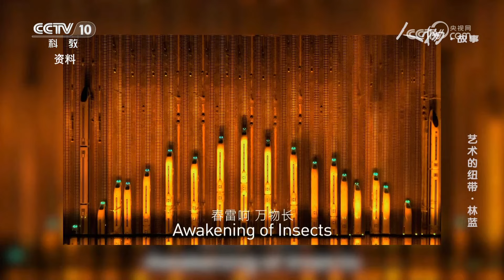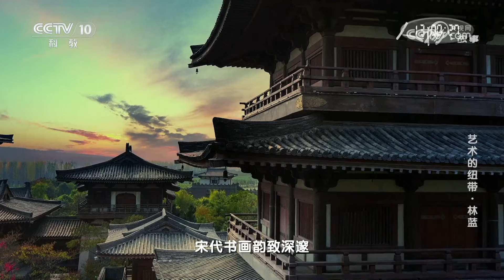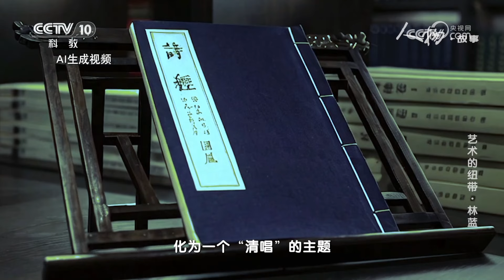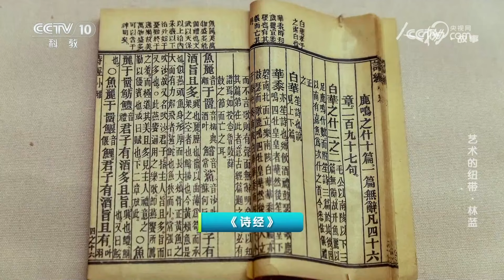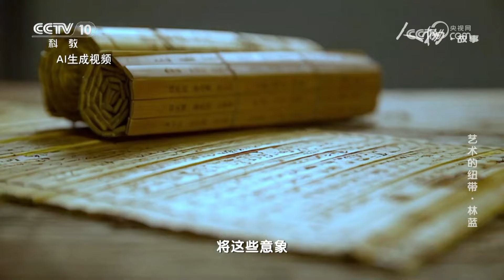《人物·故事》 20240730 艺术的纽带·林蓝|CCTV科教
本期节目主要内容：林蓝承袭家族深厚的翰墨传统，在清华大学美术学院严谨与广阔的环境中经受历练，墨韵劲健、笔法温婉，继承岭南画派的兼容与创新，是岭南画派精神的力行者。（《人物·故事》 20240730 艺术的纽带·林蓝）